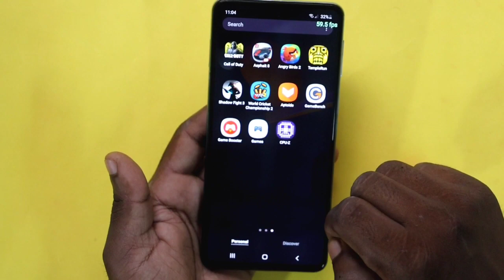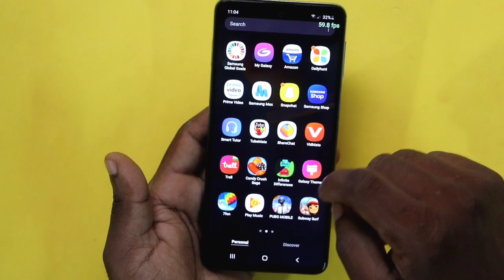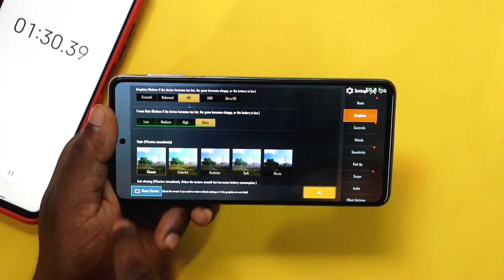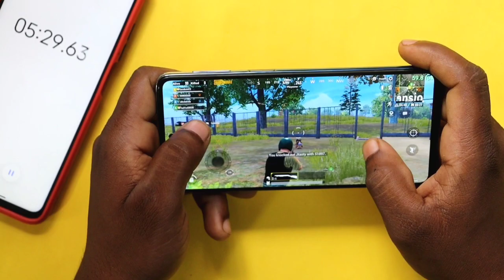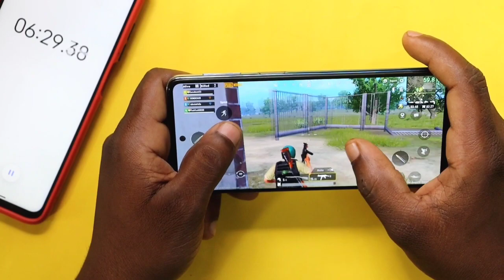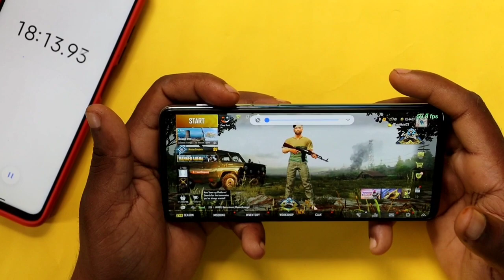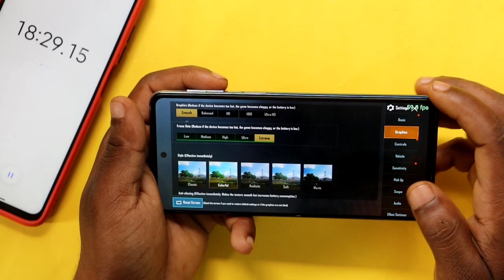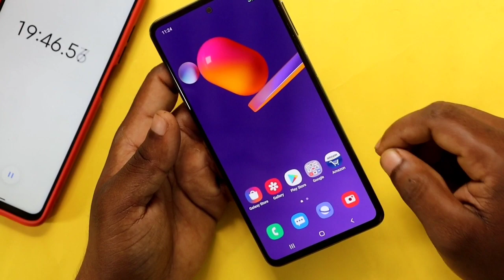Samsung Galaxy M31s Pubg Mobile Gaming Test Hindi | Samsung Galaxy M31s - Extreme Pubg Gaming Hindi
Samsung Galaxy M31s Pubg Mobile Gaming Test In Hindi | Samsung Galaxy M31s - Extreme Pubg Gaming Hindi

Samsung M31s 👇

Learn about - Samsung Galaxy M31s Pubg Mobile Gaming Test In Hindi | Samsung Galaxy M31s - Extreme Pubg Gaming Hindi

Samsung Galaxy M31s Pubg Mobile Gaming Test In Hindi |  Graphics Settings & Heating

Samsung Galaxy M31s Vs Poco X2 PUBG Gaming Review & Speed Test Comparison | Hindi

Samsung Galaxy M31s PUBG Mobile Test Good For Gaming?

Samsung Galaxy M31s - Extreme Gaming (PUBG) Performance, Heating & Battery

Samsung Galaxy M31s Pubg Mobile Gaming Test with Graphics Settings & Heating

Samsung Galaxy M31s Pubg Mobile Gaming Test with FPS Data, Graphic Settings, Heating

Samsung Galaxy M31s: PUBG Gaming Test | Battery drain test Heating test | AnTUTu score

New Samsung Galaxy M31s Mobile unboxing Samsung
Galaxy M31s Unboxing & Full Re..

Samsung Galaxy M31s Unboxing:New Samsung King!

Samsung Galaxy M31s Unboxing & First Impressions 7
64MP Intellicam ,6000mAh

Samsung Galaxy M31 Unboxing & First Look | 64MP | 6000mAh S-AMOLED | MegaMonster.

Samsung Galaxy M31S Amazon First Sale Retail Unit Unboxing & Galaxy A51 Quick Comparison!

Samsung Galaxy M31 Unboxing & First Impressions 77
6000mAh Battery, 64MP Camera.

Samsung Galaxy M31s My Honest Opinions Not A Review | Real Truth without Unboxing